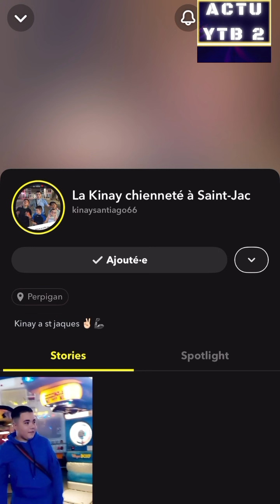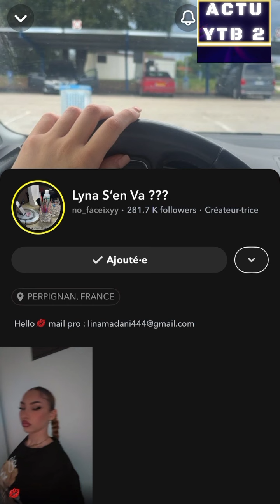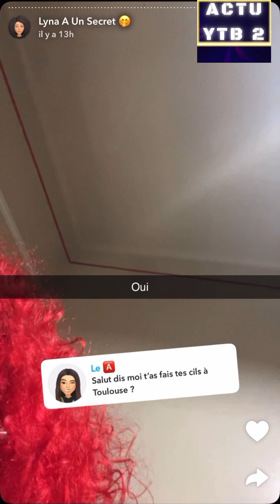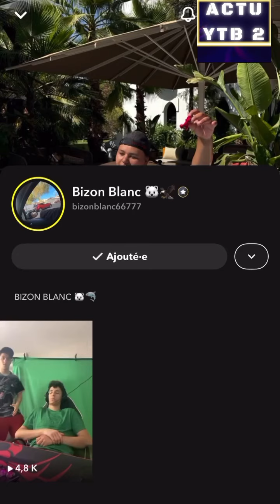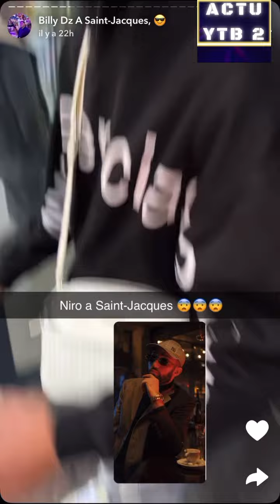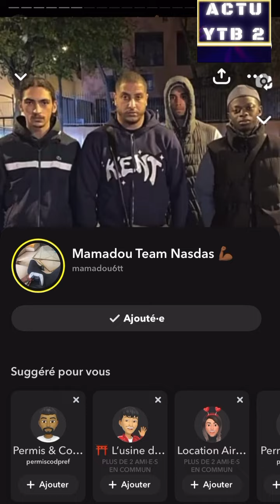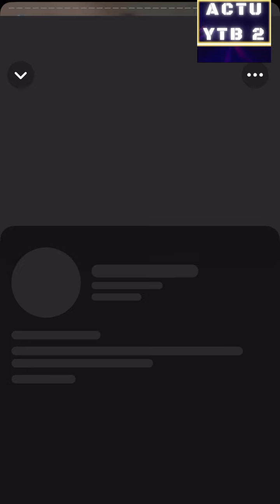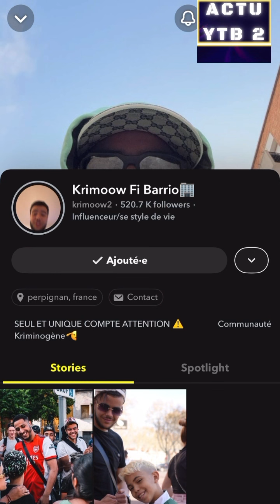TEAM NASDAS HELLA EMBROUILLE ET LYNA NOUVEAU MEC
Actu ytb2 team Nasdas